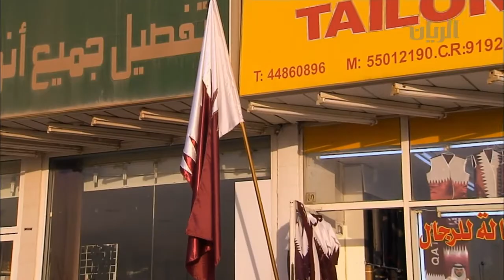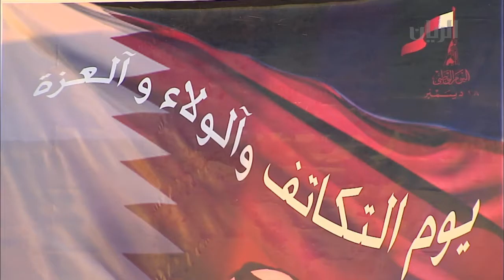تقرير استعدادات المواطنيين للاحتفال باليوم الوطني- برنامج تراحيب2013م